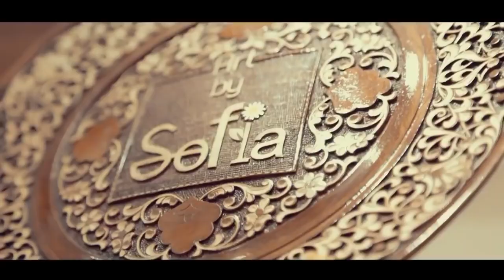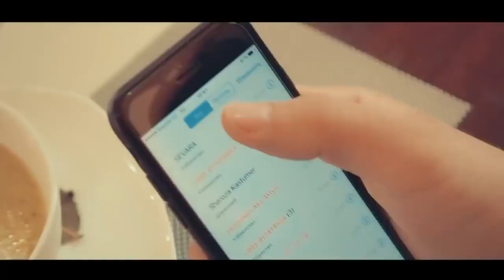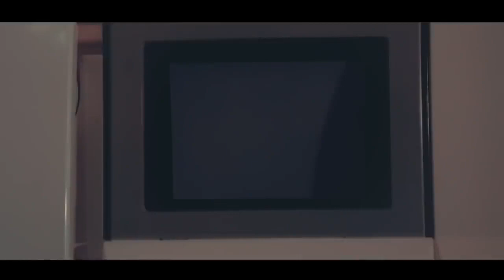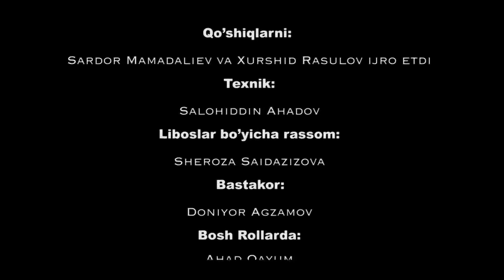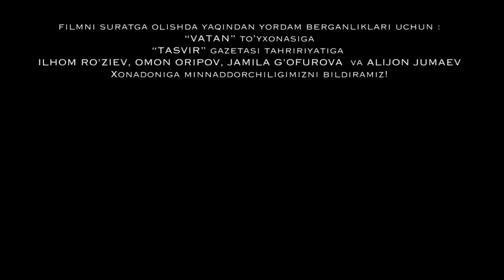Любовь вдовы - узбекфильм.